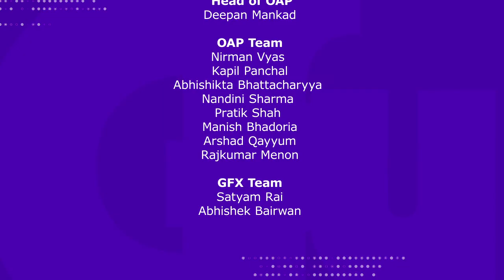Go Fun Yourself - Season 01 - Episode 01 - Kubbra Sait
Laugh along as Kween Kusha reviews the hilarious video entries sent by all our AsliFans and follows it up with a fun chat with Kubbra Sait! Find out who is the iPhone ka Haqqdaar, winner of our very first Go Fun Yourself Challenge. Watch now!